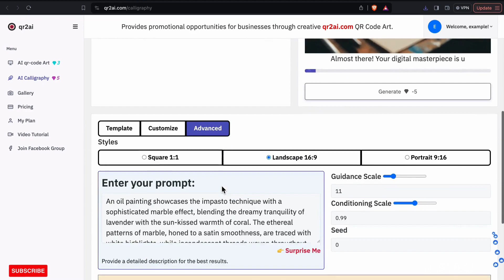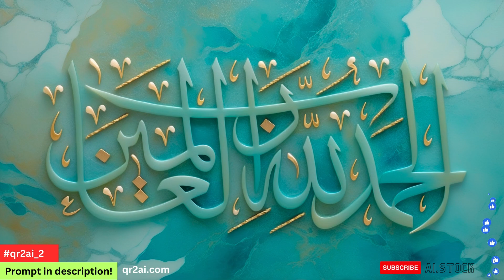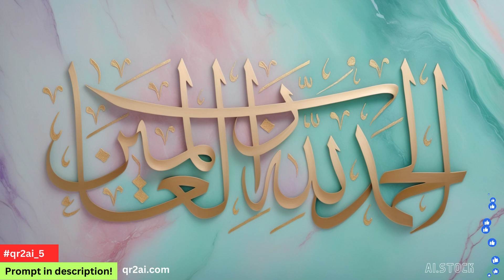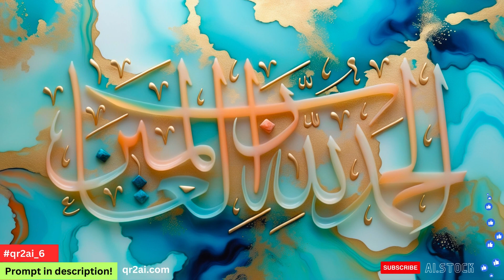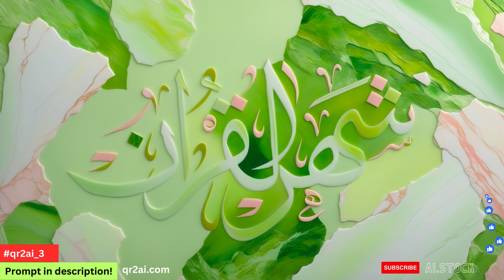002 Arabic Islamic Calligraphy, AI Generated, خط عربي اسلامي تصميم الذكاء الاصطناعي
Explore the limitless possibilities of AI-generated Arabic Calligraphy This showcase highlights how free prompts can unlock your creative potential.

Start

An oil painting showcases the impasto technique with a sophisticated marble effect, blending the dreamy tranquility of lavender with the sun-kissed warmth of coral. The ethereal patterns of marble, honed to a satin smoothness, are traced with white highlights, while incandescent threads woven throughout the scene add a twinkling dimension.

The soothing palette of lavender and coral, captured in the sublime craft of smooth marble, evokes the gentle embrace of dusk and the tender glow of dawn. The interplay of texture and the glimmer of embedded luminescence reflect the serene moments at day's end and the promise of morning's first light, creating a canvas that speaks of comforting elegance and a palette kissed by the sun's first and last rays.

GS 11 / CS 0.99

An oil painting showcases the impasto technique with a sophisticated marble effect, blending the tranquil blue of aquamarine with the subtle, effervescent hues of champagne. The ethereal patterns of marble are accentuated by white accents, while glowing electricity embedded within the scene add a shimmering dimension.

The serene palette of aquamarine and champagne, expressed through marble's timeless beauty, conjures images of serene shores and celebratory toasts. The added texture and the twinkle of glowing electricity capture the fleeting moments of joy and tranquility, weaving them into a canvas that speaks of elegance and calm.

GS 7.7 / CS 0.99

An oil painting showcases the impasto technique with a sophisticated marble effect, blending the verdant green of peridot with the delicate, silken hues of blush rose. The ethereal patterns of marble, smoothed to perfection, are accentuated by white accents, while glowing electricity embedded within the scene adds a shimmering dimension.

The serene palette of peridot green and blush rose, expressed through marble's timeless beauty, conjures images of blooming spring gardens and gentle sunrise. The added texture and the twinkle of glowing electricity capture the fleeting moments of renewal and gentle warmth, weaving them into a canvas that speaks of elegance and serenity, all resting in the embrace of smooth marble.

An oil painting captures the dawn's glow with impasto finesse, blending ocean's deep blue with sunrise orange, each stroke accented by gold's touch.

This canvas marries dawn's orange serenity with the ocean's mystique, their union highlighted by gold, reflecting the tranquil yet vibrant essence of daybreak.

An oil painting exhibits the impasto technique with an elegant marble effect, marrying the serene whisper of mint blue with the romantic blush of lilac. The ethereal patterns of marble, buffed to a perfect velvety sheen, are speckled with gold, while luminous veins meandering across the canvas add a touch of resplendence.

The harmonious palette of mint blue and lilac, showcased in the refined finish of smooth marble, brings to mind the quiet murmur of a brook paired with the tender allure of twilight. The gold speckles and radiant veins capture the enchanting interlude of nature's whispers and evening's soft charm, weaving a canvas that narrates a tale of tranquil elegance and gentle, wistful grace.

Delight in the fluid elegance of sky blue and apricot cream in alcohol ink art, displayed in ultra-high definition, portraying Abstract Fluid Art with serene azure and gentle peach hues intermingling amidst flecks of gold. The graceful, wave-like patterns suggest a dance of delicate clouds at sunrise, evoking a sense of airy tranquility.

Admire the timeless charm of dawn's early light, as the coolness of sky blue and the softness of apricot cream converge, highlighted by whispers of gold, crafting a daybreak-inspired tableau of peaceful repose on the artist's canvas.

An oil painting employs the impasto technique with dynamic flair, merging the deep purple of twilight shadows with the metallic sheen of silver leaf. The tactile quality of the paint, layered with audacity, is set aglow by strokes of burnished gold, giving life to a canvas that pulsates with raw energy and opulent contrasts.

The bold palette of twilight purple and gleaming silver, accented by the rich warmth of gold, invokes the majesty of nightfall adorned in its most lavish attire. The added dimensionality and the reflective sheen mimic the interplay of moonlight on textured surfaces, creating an artwork that embodies the intensity of evening's drama and the allure of lustrous finery.

GS 9.7 / CS 0.99

End